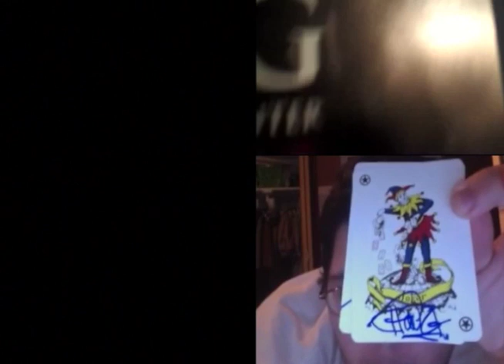BigDog7499 Contest and other stuff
BigDogs vid-